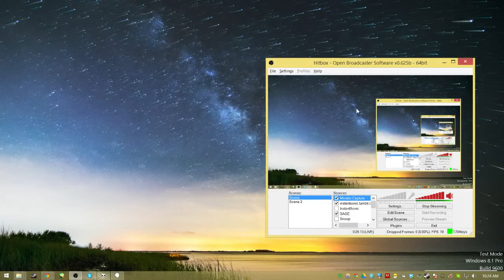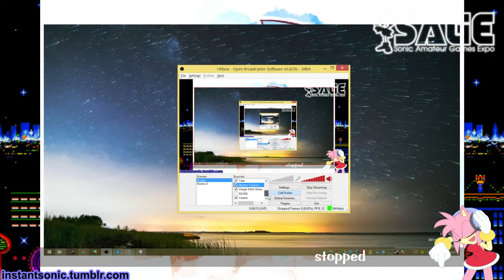SAGExpo 2014 Act 2 Live Stream log [InstantMusic] - Aug 4th #32